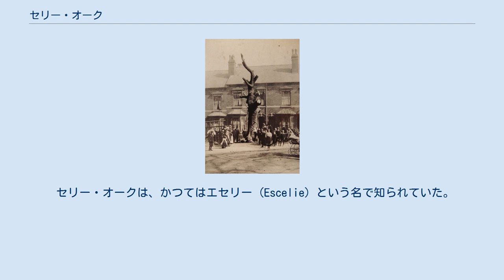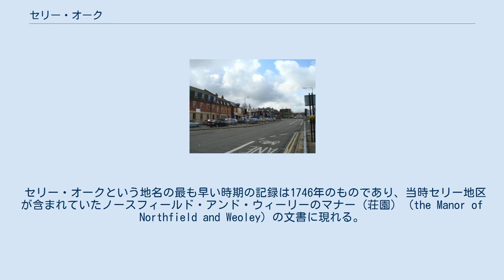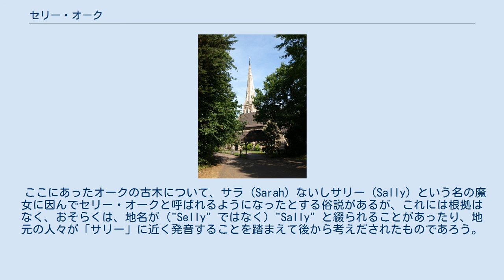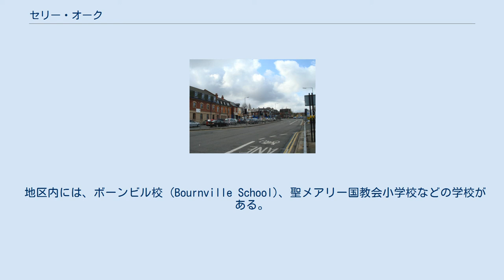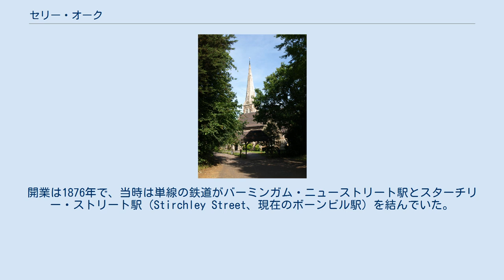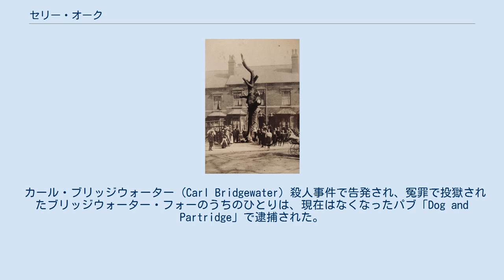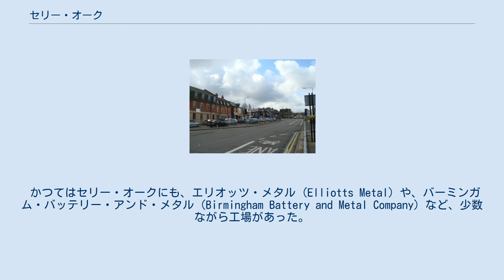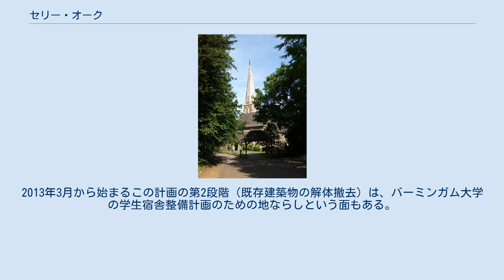セリー・オーク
セリー・オーク (Selly Oak) は、イングランドの都市バーミンガム南西部郊外にある住宅地区。
この地区は、北東はボーンブルック (Bournbrook) とセリー・パーク (Selly Park)、北はエジバストン (Edgbaston) とハーボーン (Harborne)、西はウィーリー・キャッスル (Weoley Castle) とウィーリー・ヒル (Weoley Hill)、 南はボーンビル (Bournville)と境を接している。
ウスター・バーミンガム運河 (The Worcester and Birmingham Canal) とクロス＝シティ線 (Birmingham Cross-City Railway Line) は、この地区の北の境界に沿って通っている。
 セリー・オークは、かつてはエセリー (Escelie) という名で知られていた。
「セリー (Selly)」という名は、"scelf-lei" すなわち「棚状の牧草地」に通じ、おそらくは第四紀におけるハリソン湖 (Lake Harrison) の形成と消失の後に残された氷河堆積物からなる地形のことであろう。
 W.Stone による油絵「The Old Selly-Oak Tree」（1897年） セリー・オークの伐採、1909年 「オーク (Oak)」の部分は、ブリストル・ロード (Bristol Road) とオーク・トゥリー・レーン/ハーボーン・レーン (Oak Tree Lane/Harborne Lane) の交差点にかつて存在していた大きなオークの木に由来している。
木があった場所は、オーク・トゥリー・レーンの北側にある店のひとつの上に掲げられた、「オーク・トゥリー・プレイス (Oak Tree Place)」と記された1880年の古いヴィクトリア朝時代の街路名標識で示されている。
 ここにあったオークの木は、最終的には1909年に伐採されたが、これは、その少し前から、木の近くに家屋が建て込んで根を傷つけ、倒木の危険があるのではないかと危惧されたためであった。
木は倒された後、切断されたが、切り株はセリー・オーク公園 (Selly Oak Park) に移設されて現存しており、「セリー・オークの名の由来となったオークの古木の切り株。セリー・オークのオーク・トゥリー・レーンから1909年に移設。」と記された真鍮の銘板が付けられている。
2011年の時点では、切り株はほとんど腐ってしまっており、真鍮の銘板も腐食が進んでいたため、セリー・オーク公園友の会 (the Friends of Selly Oak Park) によって銘板はレプリカに取り替えられた。
取り外されたもともとの銘板は友の会によって保管されている。
切り株の残骸はそのまま公園に残されている。
 セリー・オークという地名の最も早い時期の記録は1746年のものであり、当時セリー地区が含まれていたノースフィールド・アンド・ウィーリーのマナー（荘園） (the Manor of Northfield and Weoley) の文書に現れる。
セリー・オーク公園に移されたオークの古木の切り株を使った年輪年代学による分析の結果、この木が育ち始めたのは1710年から1720年にかけてのころであったことが判明している。
したがって、この木がランドマークとなったのは、ウスターシャー州のブロムスグローヴ (Bromsgrove) からバーミンガムまで、現在のブリストル・ロードがターンパイク（有料道路）として開通した1727年の以降のことである。
 元々この地にあったキングズ・ノートンからハーボーンへの道（現在のオーク・トゥリー・レーン/ハーボーン・レーンに相当）とブロムスグローヴからバーミンガムへの道（現在のブリストル・ロード）の交差点は、セリー・オークと呼ばれるようになる前にはセリー・クロス (Selly Cross) と称されていたようで、16世紀の文献には Selley Crosse（1549年）、 Selley Cross（1506年）などと記録されている。
 ここにあったオークの古木について、サラ (Sarah) ないしサリー (Sally) という名の魔女に因んでセリー・オークと呼ばれるようになったとする俗説があるが、これには根拠はなく、おそらくは、地名が（"Selly" ではなく）"Sally" と綴られることがあったり、地元の人々が「サリー」に近く発音することを踏まえて後から考えだされたもの...